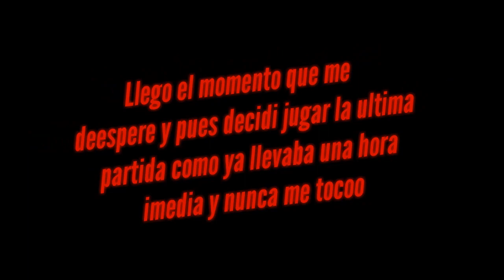Tripulante VS Impostor Jugando Among us *Mira lo que pasa*